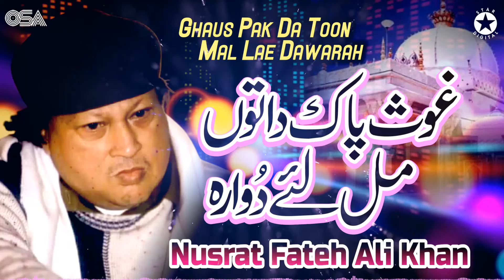Ghaus Pak Da Toon Mal Lae Dawarah | Nusrat Fateh Ali Khan | Beautiful Qawwali | OSA Islamic